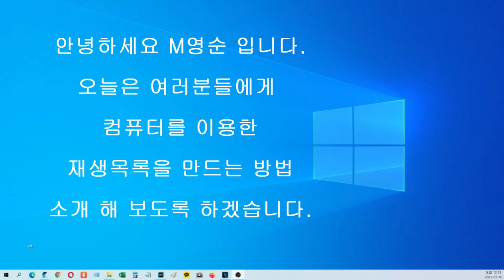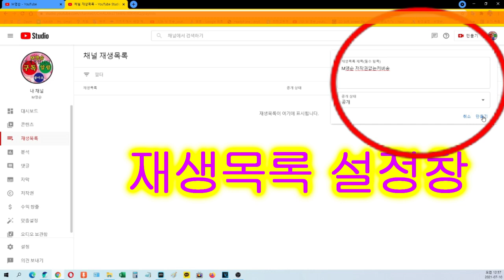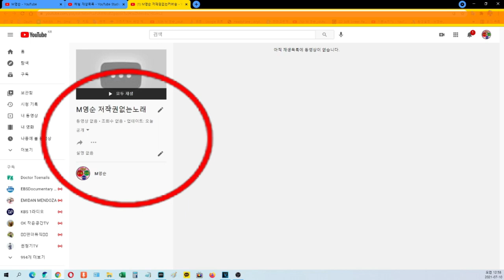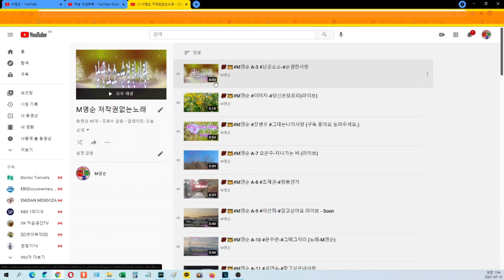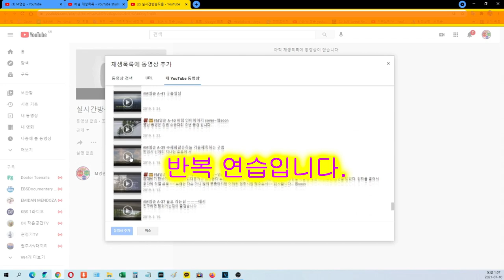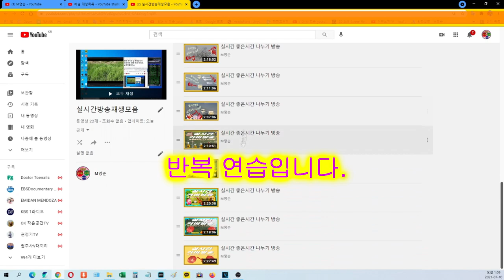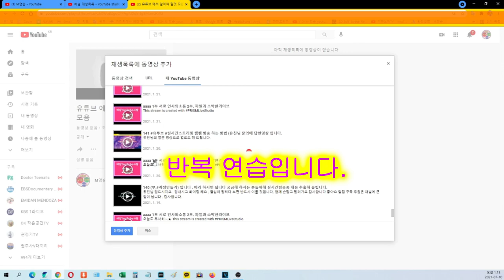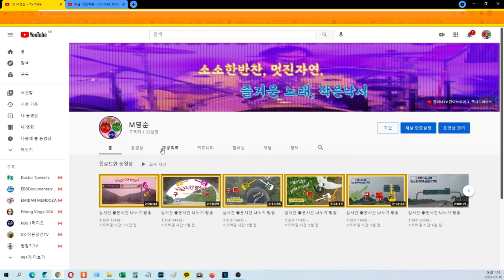🌸​ 컴퓨터로 재생목록 설정 쉽게 하기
00:00 안내글
00:11 내채널에 들어가기
00:21 재생목록 들어가기
00:32 재생목록 설정창
01:40 재생목록영상 지정하기
02:14 동영상추가 설정창
02:41 동영상고르기
05:29 반복연습

컴퓨터 사용으로  유투브 재생목록 만들기.
소중한 유친님들께  도움이 되셨기를 바랍니다.

이미 아시는분도 많으시겠지만
혹시라도 모르실분 위해서 영상제작 되었습니다.

이해 바라고요
아낌없는 응원주심은 채널에 큰힘이 됩니다.

좋아요 알림 구독 은 사랑입니다

감사합니다.